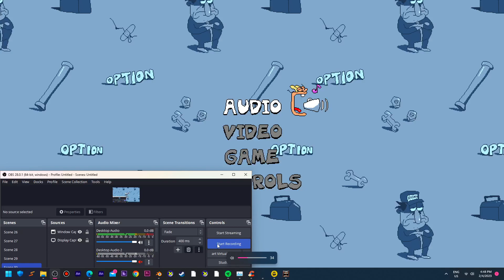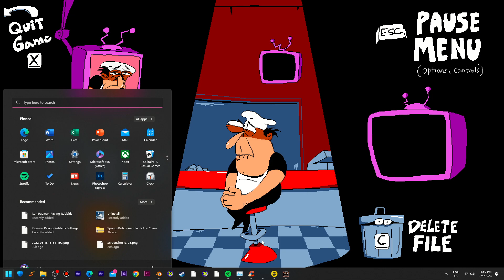pizza tower game video settings